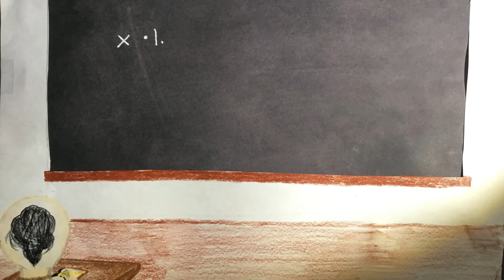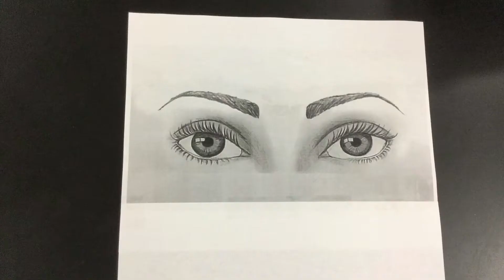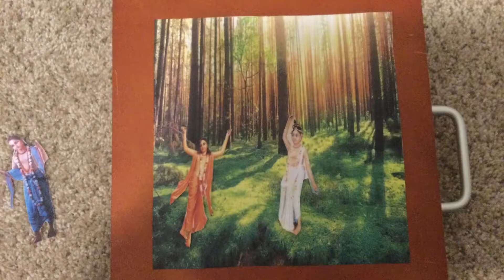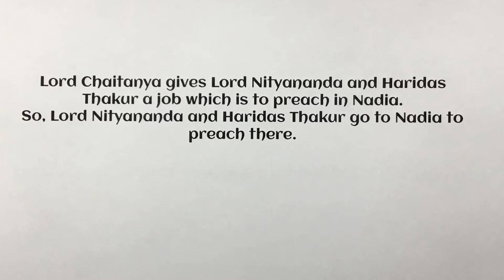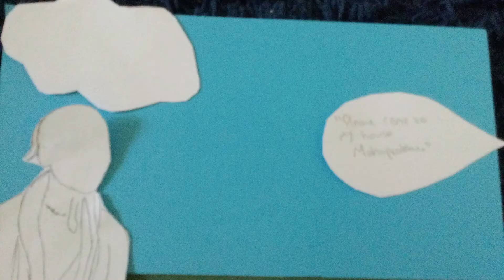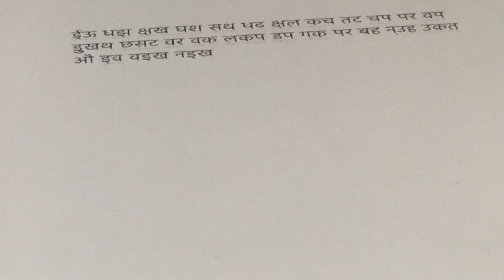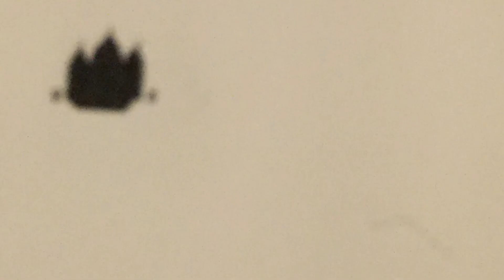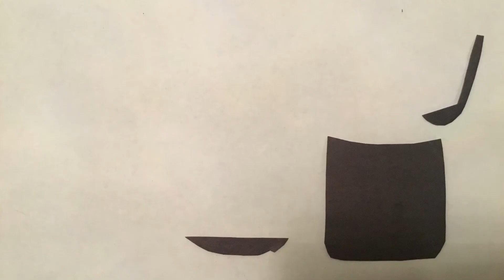Life of Lord Caitanya